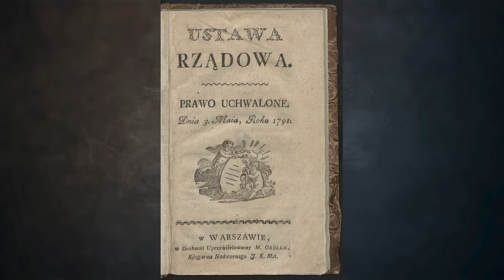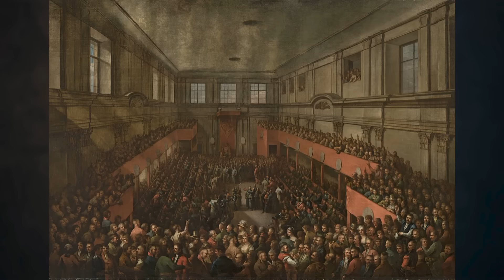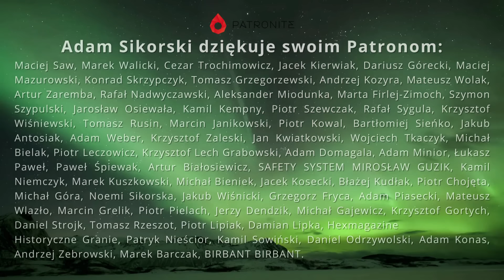Zaginiony skarb Kościuszki i obrona Konstytucji 3 Maja - Dubienka 1792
W filmie Adam Sikorski zabiera nas na pole bitwy pod Dubienką, gdzie 18 lipca 1792 roku rozegrała się jedna z ważniejszych potyczek wojny polsko-rosyjskiej. Autor porusza fascynujący temat zaginionego skarbu Tadeusza Kościuszki oraz podkreśla pilną potrzebę upamiętnienia żołnierzy walczących u jego boku. Całość przedstawiona jest w charakterystycznym dla Sikorskiego stylu - pełnym barwnych opowieści i historycznych ciekawostek.
Takie tematy tylko na Kanale Historycznym Adama Sikorskiego!

🎥  Nowe odcinki w każdy piątek o 18:00 🎬

🛠 Jeżeli chcesz wesprzeć moją pracę i rozwój kanału, zostań moim Patronem